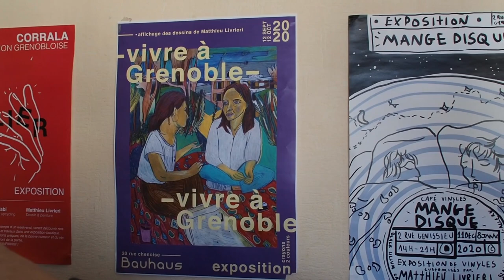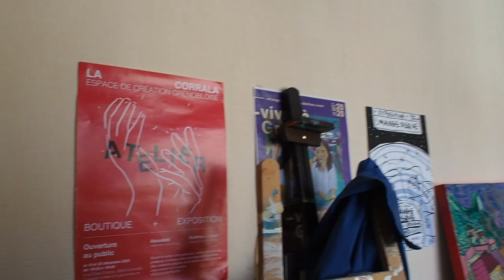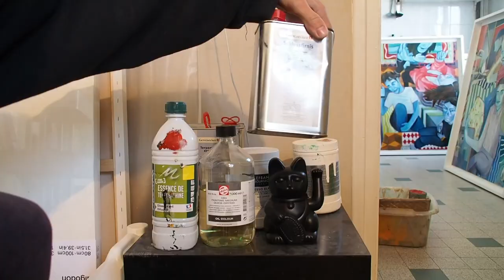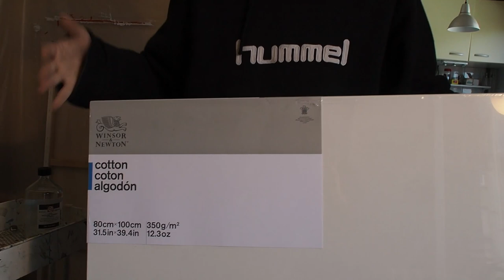je vous fais visiter mon atelier de peinture (art studio)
yo!
petite vidéo ou je te fais visiter mon atelier Grenoblois, je vous présente mon espace de travail, le matériel que j'utilise et mes dernières réalisations.
si vous avez des questions sur quoi que ce soit, n'hésitez pas.

pour mon collègue qui fait des sculptures allez checker son instagram
tcho!